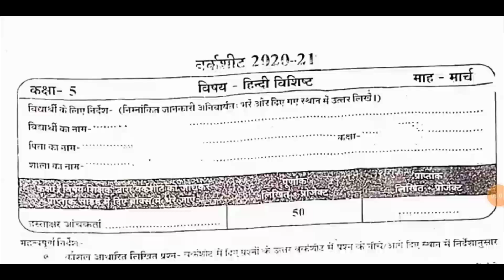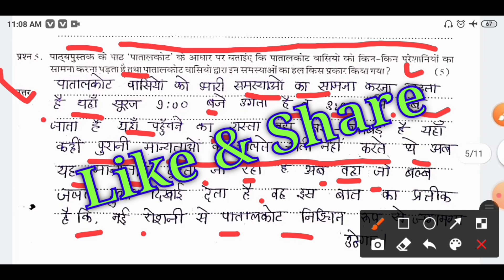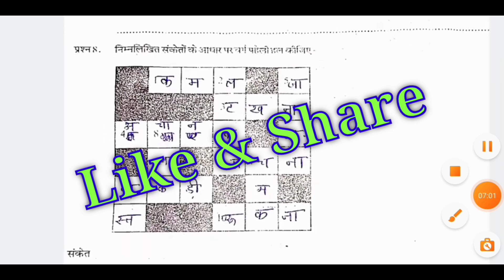कक्षा 5 वीं हिंदी मार्च वर्कशीट 2021 हल || class 5th hindi march worksheet solutions 2021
कक्षा 5 वीं हिंदी मार्च वर्कशीट 2021 हल
👉 class 5th hindi march worksheet solutions 2021

हिंदी
class 5th hindi worksheet of march solution 2021
Project work
👉मार्च हिंदी hindi Project work वर्कशीट कक्षा 5 वीं 2021
Pariyojana karya
kaksha पांचवीं Mein March हिंदी Project work ki worksheet 2021 Ka

kaksha panchvin हिंदी Pariyojana karya 2021 March
 हिंदी
class 5th hindi worksheet of march month 2021
solution of march month hindi Project work worksheet class पांचवीं

March Pariyojana karya worksheet 2021 kshara panchvin

कक्षा पांचवीं 2021 मार्च वर्क शीट हिंदी
hindi Pariyojana karya
2020 Mein March worksheet
class पांचवीं 2021 hindi Project work solution worksheet
 हिंदी
worksheet Pariyojana karya of class 5th of hindi of 2021

2021 March hindi marksheet Ka Hal
hindi
हिंदी worksheet 202kaksh1 kaksha 5th
Kaksha पांचवीं ki hindi worksheet March 2021
2021 कक्षा पांचवीं hindi worksheet मार्च